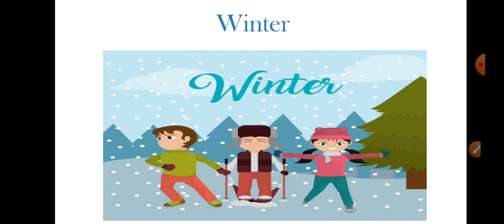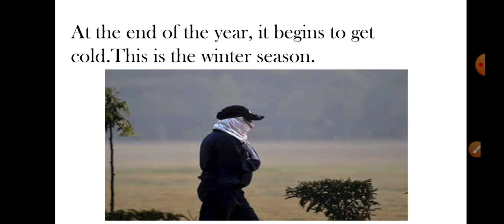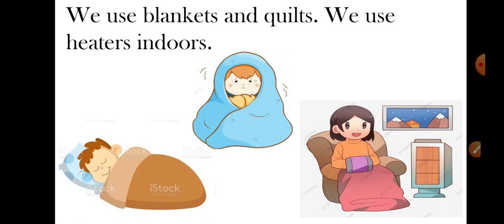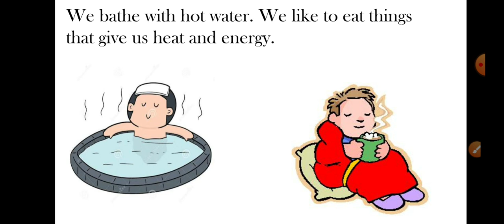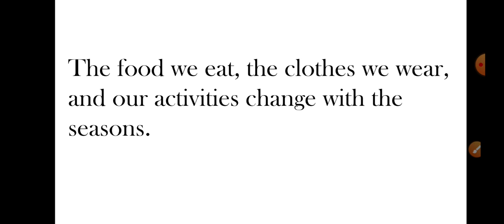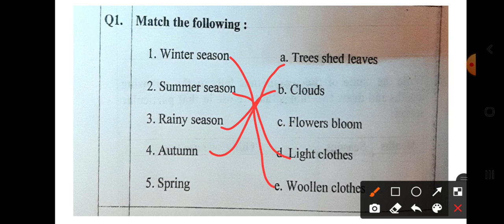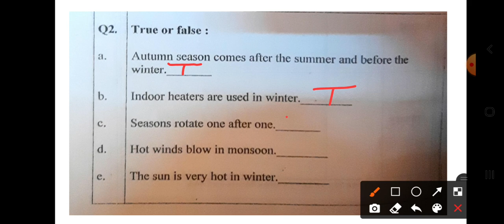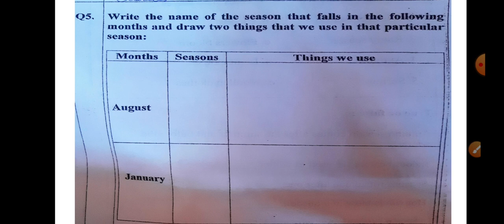weather and seasons video 5